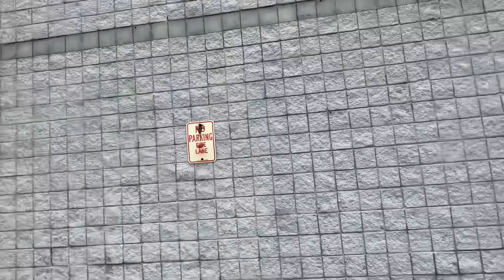Abandoned Big Kmart London, OH